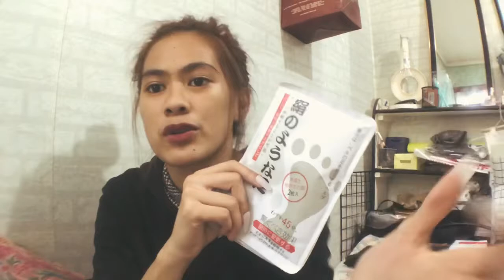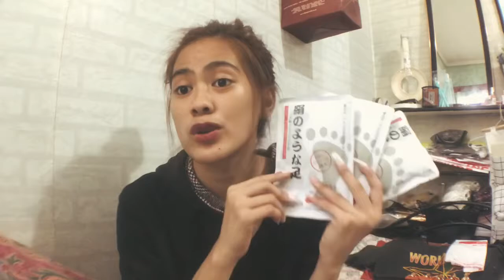SHOPEE HAUL (AS LOW AS 49 PHP)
Send some. ♡
Interested my workin' with me?
(im up for photoshoots & etc)

My shop. ♡